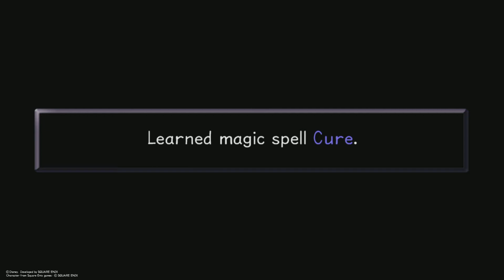Kingdom Hearts Final Mix - BigSmoons Platinum Review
Join me on this Disney adventure.